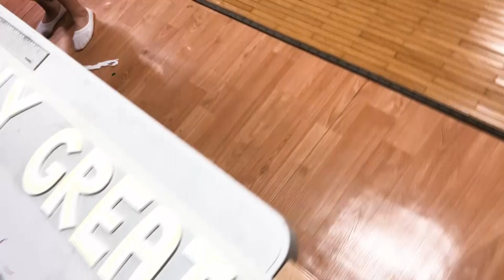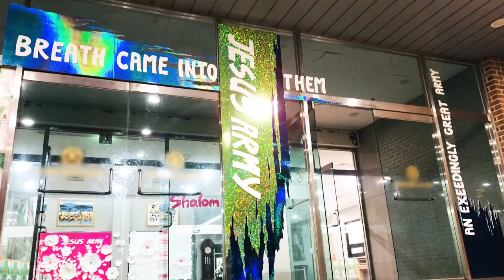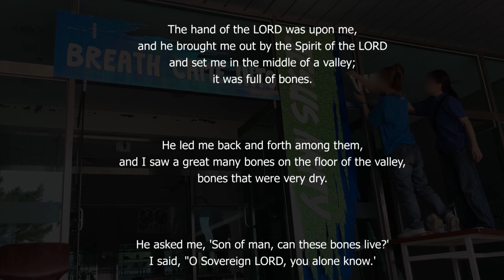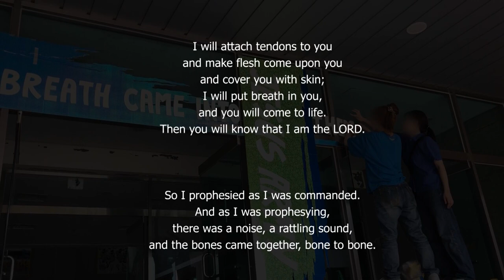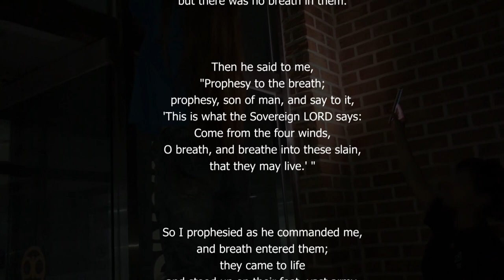Decoration & Photo-zone at church in August 2023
Ezekiel 37:1~10
The hand of the LORD was upon me, and he brought me out by the Spirit of the LORD and set me in the middle of a valley; it was full of bones.

He led me back and forth among them, and I saw a great many bones on the floor of the valley, bones that were very dry.

He asked me, 'Son of man, can these bones live?' I said, "O Sovereign LORD, you alone know.'

Then he said to me, "Prophesy to these bones and say to them, 'Dry bones, hear the word of the LORD!

This is what the Sovereign LORD says to these bones: I will make breath enter you, and you will come to life.

I will attach tendons to you and make flesh come upon you and cover you with skin; I will put breath in you, and you will come to life. Then you will know that I am the LORD.' "

So I prophesied as I was commanded. And as I was prophesying, there was a noise, a rattling sound, and the bones came together, bone to bone.

I looked, and tendons and flesh appeared on them and skin covered them, but there was no breath in them.

Then he said to me, "Prophesy to the breath; prophesy, son of man, and say to it, 'This is what the Sovereign LORD says: Come from the four winds, O breath, and breathe into these slain, that they may live.' "

So I prophesied as he commanded me, and breath entered them; they came to life and stood up on their feet- vast army.

에스겔 37:1~10
여호와께서 권능으로 내게 임재하시고 그의 영으로 나를 데리고 가서 골짜기 가운데 두셨는데 거기 뼈가 가득하더라

나를 그 뼈 사방으로 지나가게 하시기로 본즉 그 골짜기 지면에 뼈가 심히 많고 아주 말랐더라

그가 내게 이르시되 인자야 이 뼈들이 능히 살 수 있겠느냐 하시기로 내가 대답하되 주 여호와여 주께서 아시나이다

또 내게 이르시되 너는 이 모든 뼈에게 대언하여 이르기를 너희 마른 뼈들아 여호와의 말씀을 들을지어다

주 여호와께서 이 뼈들에게 이같이 말씀하시기를 내가 생기를 너희에게 들어가게 하리니 너희가 살아나리라

너희 위에 힘줄을 두고 살을 입히고 가죽으로 덮고 너희 속에 생기를 넣으리니 너희가 살아나리라 또 내가 여호와인 줄 너희가 알리라 하셨다 하라

이에 내가 명령을 따라 대언하니 대언할 때에 소리가 나고 움직이며 이 뼈, 저 뼈가 들어 맞아 뼈들이 서로 연결되더라

내가 또 보니 그 뼈에 힘줄이 생기고 살이 오르며 그 위에 가죽이 덮이나 그 속에 생기는 없더라

또 내게 이르시되 인자야 너는 생기를 향하여 대언하라 생기에게 대언하여 이르기를 주 여호와께서 이같이 말씀하시기를 생기야 사방에서부터 와서 이 죽음을 당한 자에게 불어서 살아나게 하라 하셨다 하라

이에 내가 그 명령대로 대언하였더니 생기가 그들에게 들어가매 그들이 곧 살아나서 일어나 서는데 극히 큰 군대더라

BGM. info.
joshuatranmusic
Awesome God by Rich Mullins